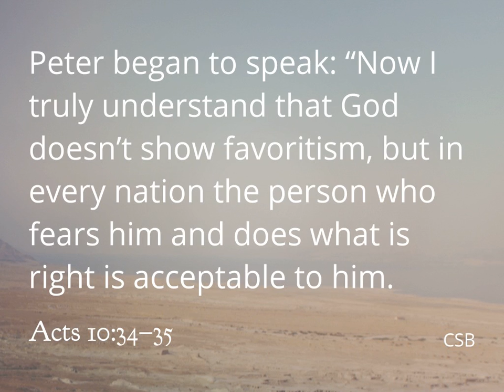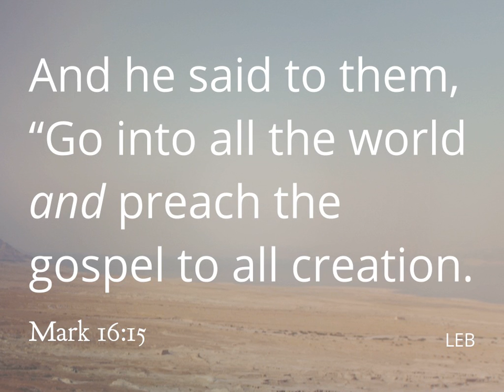"God Holds No Partialities - Do You?" - Acts 10 - Pastor Ryan Stotler - LCC (1-9-22)